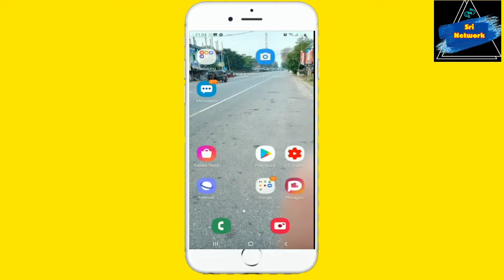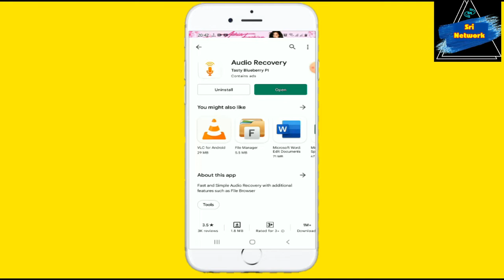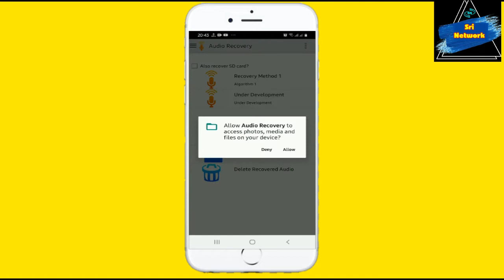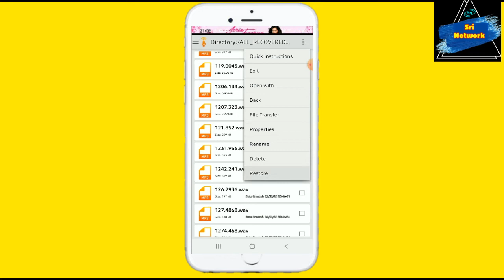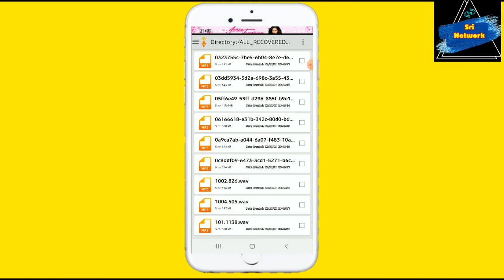How To Recover Deleted All Call Recording For Android Phone In Sinhala | Sri Network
Hello Friends.
This Video Is About How To Recover Deleted All Call Recording For Android Phone In Sinhala | Sri Network

☞This Video Includes Recover Deleted Call Rcord,
☞ How To Recover Deleted Call recording,
☞Deleted Phone call recording recovery,